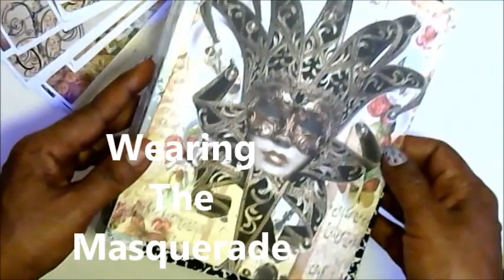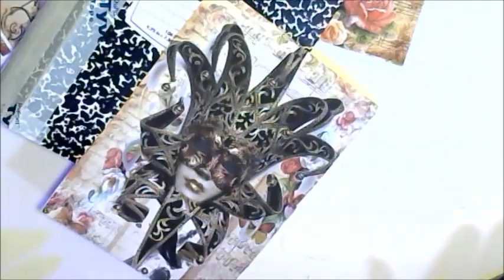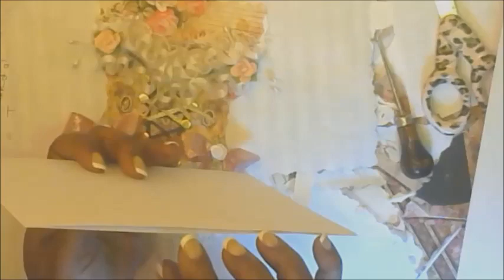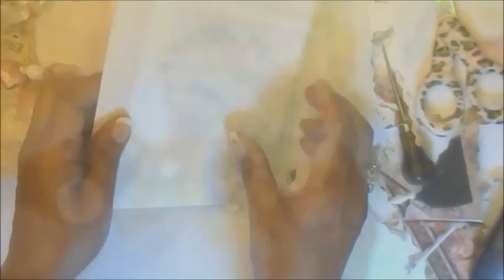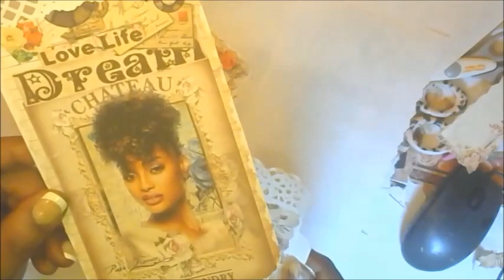Enjoy the MASK--Masquerade!- Making journals & we can still swap loaded envelopes.4 BEGINNERS 2020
▶♥♥This video was inspired by-♥Enjoy the masquerade! Making journals and we can still swap loaded envelopes. Making corset loaded envelopes.

▶♥♥In this video i show you how to make corset loaded envelopes

▶♥♥About the video quality--- ♥once it is uploaded YOUTUBE controls the loudness and the blurring of videos- not me. lol  much love

▶♥♥Thank you for visiting my channel-If you enjoyed watching, it would mean so much to me if you click on “like”-comment-share and subscribe to my channel-I try to put out at least 1-3 videos per week.  Thank you so much for your support!